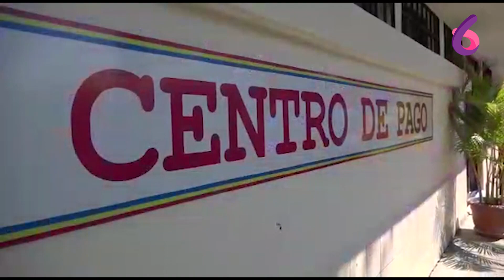Seguro Social de Nicaragua entrega pensiones a personas mayores de edad | Canal 6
El Instituto Nicaragüense de Seguridad Social entrega con éxito las pensiones a cientos de personas mayores de edad, acatando las orientaciones sobre el Distanciamiento Social y tomando las Medidas de Prevención indicadas ante el Coronavirus.